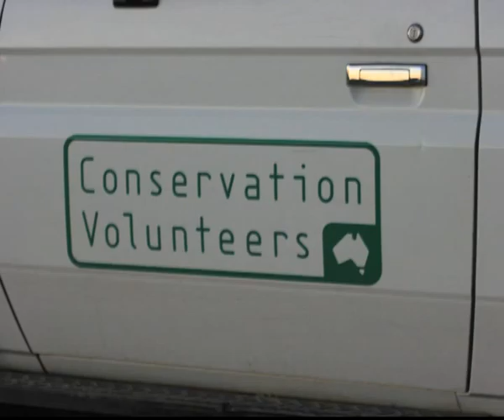Laura, United Kingdom (105350)